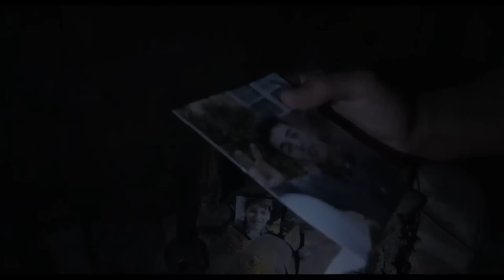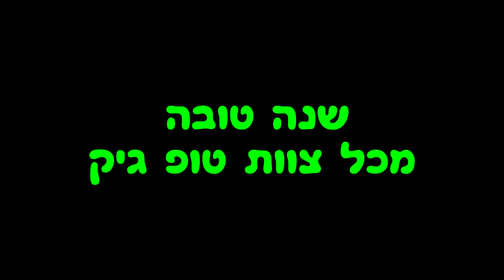טקס פרסי טופ גיק 2014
שנת 2014 מסתיימת ואנחנו מתיישבים כדי לבחור את הזוכים הגדולים שלנו בקטגוריות שונות. וכמובן, גם הבחירות שלכם.

רוצים הצצה אל מאחורי הקלעים של טופ גיק?

הכתובת לשליחת דואר לפינת גולשים שלנו:
מיקוד 6121601